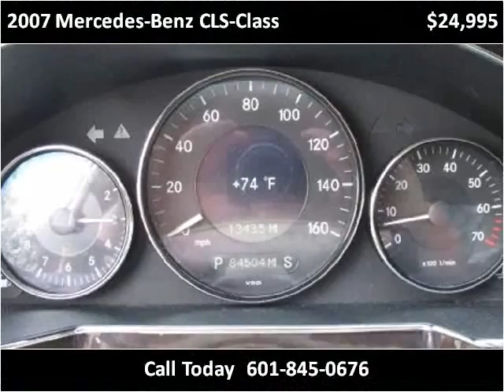2007 Mercedes-Benz CLS-Class Used Cars jackson ms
This 2007 Mercedes-Benz CLS-Class is available from Swain Automotive.